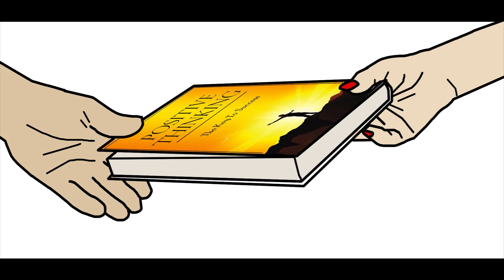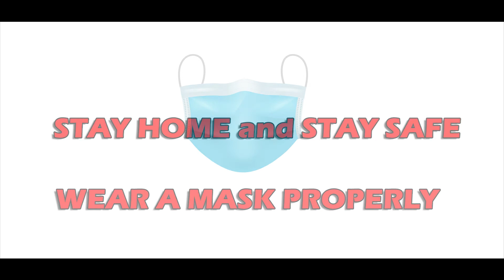कहीं मुझे भी तो कोरोना नहीं हो गया?? | CORONA VIRUS | SECOND WAVE | Corona Virus in INDIA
This video is a very relevant in taodays pandemic time, In the verge of CORONA Virus second wave whole INDIA is suffering in this time maximum people are suffering from fear of CORONA VIRUS that is they are also effected and its a mental or panic attacks so that is a small video from COMMON TINY THOUGHTS to aware people to not panic from this situation just Be POSITIVE abd Hope for the BEST...